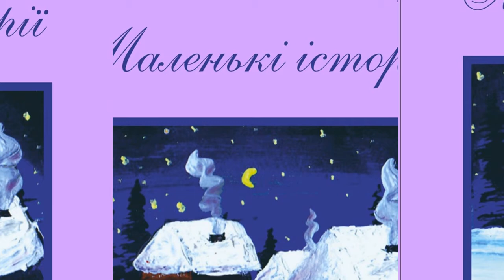ОБЗОР Холостяк 11. Пост-шоу "Как выйти замуж" Жизнь после проекта – Выпуск 8 от 29.04.2021 ОБЗОР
ТЕЛЕШОУ:
Холостяк 11. Пост-шоу "Как выйти замуж" Жизнь после проекта – Выпуск 8 от 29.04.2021 РАЗОБЛАЧЕНИЕ